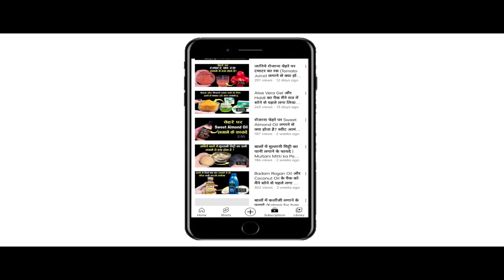Shikakai और Dahi को खोये हुए बाल वापस उगाने के लिए लगाती हूँ | Shikakai or Dahi for Hair Growth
In This Video : Shikakai और Dahi को खोये हुए बाल वापस उगाने के लिए लगाती हूँ | Shikakai or Dahi for Hair Growth
नमस्कार दोस्तों
स्वास्थ्य और सौंदर्य में आपका एकबार फिर से स्वागत है | आज हम इस Video में बात करेंगे बालों में शिकाकाई के साथ दही लगाने के कुछ बेहतरीन फायदों के बारे में  ( Shikakai and Dahi for Hair Growth ) | शिकाकाई ( Shikakai ) का इस्तेमाल बालों की देखभाल के लिए खूब किया जाता है | शिकाकाई ( Shikakai ) में ऐसे कई सारे पोषक तत्व पाए जाते हैं जो बालों की खूबसूरती बढ़ाने में मदद करते हैं | शिकाकाई ( Shikakai for hair growth) को बालों में लगाने से बालों की ग्रोथ बढ़ती है | शिकाकाई (Shikakai ) बालों में चमक लाने में मदद करता है | शिकाकाई ( Shikakai for Dandruff ) के इस्तेमाल से डैंड्रफ की समस्या जड़ से ख़त्म हो जाती है | शिकाकाई ( Shikakai for Hair ) एक प्राकृतिक कंडीशनर है जो बालों को सिल्की व शायनी बनाने में मदद करता है | इसके साथ ही दही (Dahi for Hair) बालों के लिए किसी वरदान से कम नहीं है | दही ( Dahi ) में कई ऐसे पोषक तत्व पाए जाते हैं जो बालों के लिए फायदेमंद माने जाते हैं | दही ( Dahi for Hair Growth ) बालों को सम्पूर्ण पोषण देने का काम करता है | अगर आप अपने बालों को नैचुरली पैंपर करना चाहती हैं तो दही ( Dahi ) को अपनी haircare routine में जरूर शामिल करें | नियमित बालों में दही लगाने से hair fall ( Dahi for Hair Fall ) को कम करने में मदद मिलती है |  (Baalon me Shikakai aur Dahi lagane se kya hota hai) बालों में शिकाकाई और दही लगाने से क्या होता है ? (Baalon me Shikakai aur Dahi lagane ke kya fayde hain ) बालों में शिकाकाई और दही लगाने के क्या फायदे हैं ? शिकाकाई और दही (Shikakai aur Dahi) को साथ में लगाने के कई सारे फायदे हैं जिनमे से कुछ बेहतरीन फायदों को हम इस वीडियो में बताने जा रहे हैं | तो फिर शिकाकाई और दही को बालों में कैसे अप्लाई करना है इसके बारे में जानने के लिए बने रहिये इस Video के साथ |
Hello Friends
Welcome once again to Swasthya Aur Saundarya. Today in this video we will talk about some of the best benefits of applying curd with Shikakai on hair. Shikakai is widely used for hair care. Many such nutrients are found in Shikakai which help in enhancing the beauty of hair. Applying Shikakai to hair increases hair growth. Shikakai helps in bringing shine to the hair. By using Shikakai , the problem of dandruff gets eliminated from its roots. Shikakai for Hair is a natural conditioner which helps in making hair silky and shiny. Along with this, curd is no less than a boon for hair. Many such nutrients are found in curd which are considered beneficial for hair. Curd works to provide complete nutrition to the hair. If you want to pamper your hair naturally, then definitely include curd in your hair care routine. Applying curd to hair regularly helps in reducing hair fall. What happens if you apply Shikakai and curd in hair ? What are the benefits of applying Shikakai and curd in hair ? There are many benefits of consuming Shikakai and curd together, out of which we are going to tell some of the best benefits in this video.